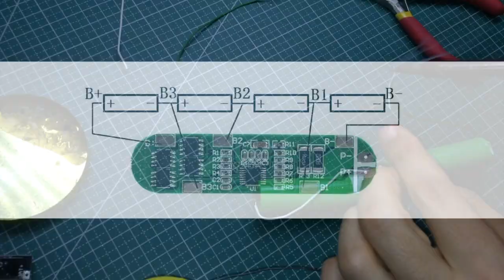LED LAMBA YAPIMI 🛠️ IŞILDAK YAPIMI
Lütfen dikkatlice okunuyuz. !

Merhaba bu videomuzda evde atıl durumda bulunan malzemelerden kendimize çok rahat ve kullanışlı bir led aydınlatma (ışıldak) yaptık. Yapımı gayet basit ve çok kullanışlı. Burada dikkat edilmesi gereken husus powerbank modulünü sonradan değiştirip bms devresi kullanmış olmam. Powerbank modülüne piller paralel bağlanıyor ve 3,7-4v civarı voltaj ile modul çalıştırılıyor. Fakat voltaj yükseltici modul burada fazla ısınıyordu. Bende bunu daha sonra pilleri seri bağlayarak bms devresi ekledim. Voltajımız 15-17 volt civarına çıktı. Böylece yükletici devremiz rahatlıkla ısınmadan işini yaptı. BMS devre şeması ve diğer ilgiler video içeriğinde mevcuttur.